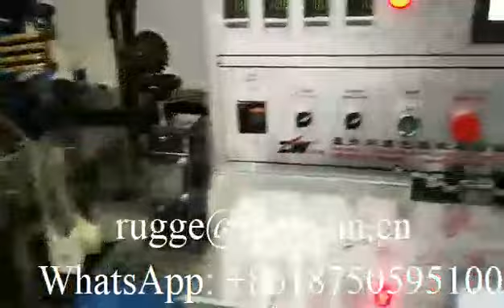High speed labeling shrink packing machine